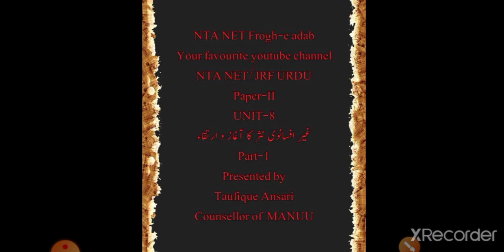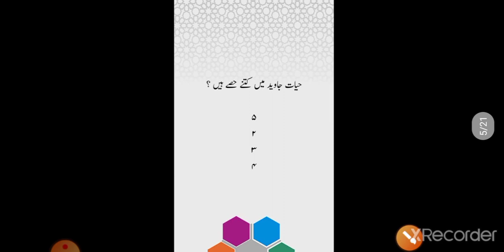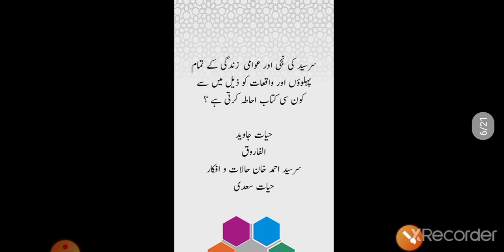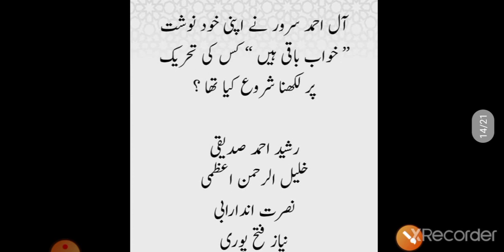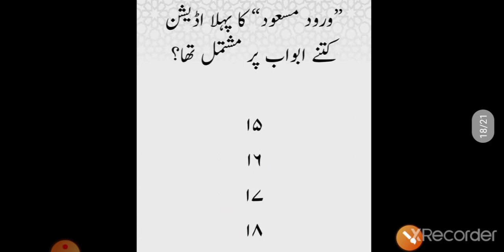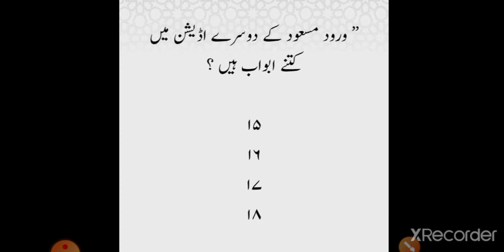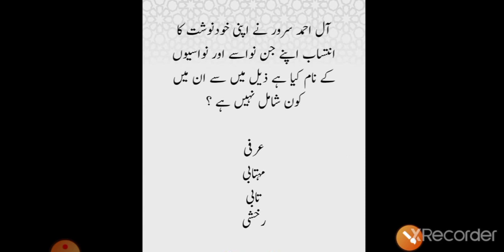Most important questions of Urdu Unit -8 Ghair afsanvi adab part-1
Taufique Study Zone ki link

Telegram channel ki link